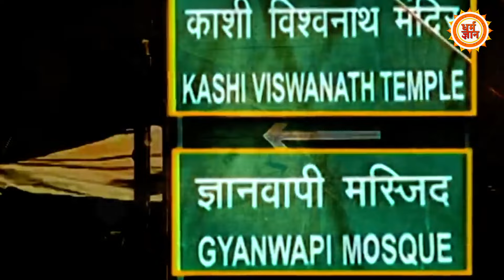ASI रिपोर्ट में ज्ञानवापी निकला महादेव का भव्य मंदिर, अब नमाज नहीं, बजेंगी घंटियां !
ज्ञानवापी का सच बाहर आ गया है, ASI सर्वे रिपोर्ट में ज्ञानवापी में हिंदू मंदिर के सबूत मिले हैं, जिस पर वकील विष्णु शंकर जैन ने क्या कुछ बताया…देखिये ।